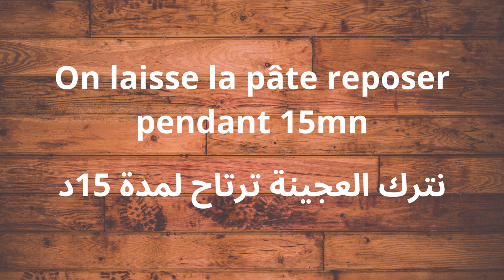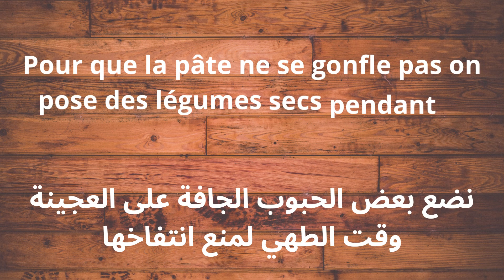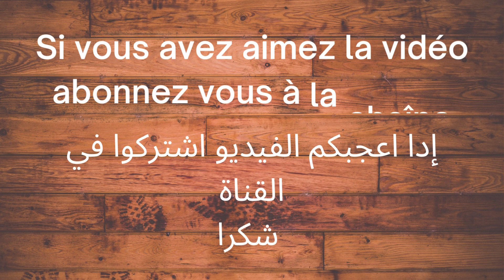Tartelettes aux Fraises Façon Originale- تارتليت بالفراولة بطريقة جديدة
Délices. Aux. Fraises:

Ingrédients :

Pate

250g. De. Farine
80g de. Sucre
100g. De. Margarine
2cuilleres. A. Soupe. D. Eau
Un. Oeuf
Une. Pincée. De. Sel
Vanille

Crème. Pâtissière

Un. Verre. De. Lait
2. Cuillères. A. Soupe. De. Maïzena
1. Cuillère. A. Soupe. De sucre
Vanille
350g. De. Fraises
50g. De. Sucre
Nappage

Préparation

Tamiser. La. Farine. Ajouter l'oeuf. Le. Sucre. L. Eau et. La. Margarine. Pétrissez l'ensemble. Pour. Obtenir. Une. Pate. Lisse.

Mettre. Au. Frigo

Laver. Les. Fraises. Mettre la. Moitié. Macérer. Avec. Le. Sucre. Pendant. Une. Heure.

Laisser. L. Autre. Moitier
Sortir la. Pate. Du. Frigo. L. Aplatir. Dans. Des. Petits. Moules. Finement garnis

Piquer. Poser. Au. Fond. Un. Papier. Rond. Quelques. Légumes. Secs. Faire cuire15 minutes. A. Blanc

Préparer. La. Crème. Avec. Le. Lait. Le. Sucre. La. Maïzena. Au. Premier. Bouillon. Éteindre. Mixer. Les. Fraises. Avec. Le. Sucre. Tamiser. Ajouter. Le. A. La. Crème. Remplissez. Les. Tartelettes. Refroidies.

Décorer. Avec. Les. Fraises. Restantes napper. Les. Fraises. Avec. La. Gelée

ترتولات. بالفريزة
250غ. فرينة
80 غ. سكر
100غ. مرغارين
حبة. بيض
فانيليا
2 ملاعق. ماء
350غ. فراولة
50غ. سكر
كريمة. الحلواني
ناباج